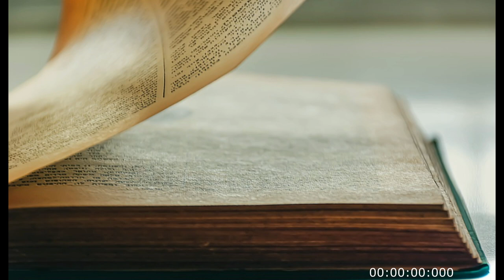Կարեն Ադամյան «Գգվանքիս Փերուն»